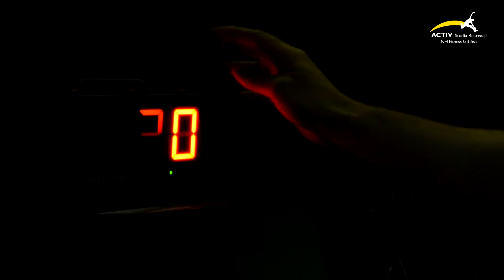Salka Cross w Activ Morska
Nie ma lekko! Ćwiczymy ostro! 💪
Zapraszamy na zajęcia cross w Activ Morska:
🏋️‍♂️ środa, godz. 20:00
🏋️‍♂️ sobota, godz.16:30.